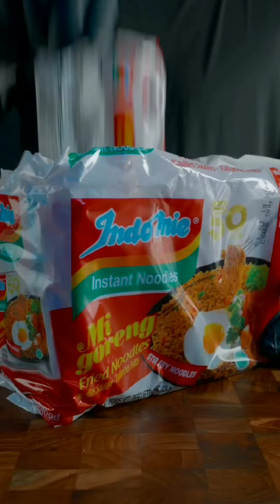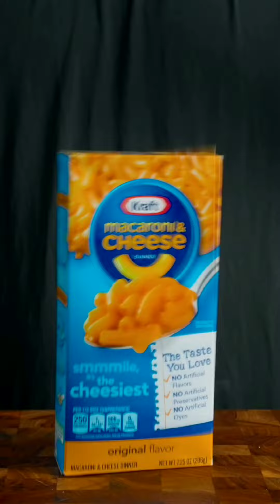[Reversed] Asmr | Best Of Delicious Zach Choi Food Mukbang #6 | Cooking#zachchoiasmr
**This is an ASMR video. To experience ASMR tingles, PLEASE WEAR HEADPHONES. If you do not enjoy EATING SOUNDS, DO NOT WATCH. ** What is ASMR? Autonomous Sensory Meridian Response is an experience characterized by a static-like or tingling sensation on the skin that typically begins on the scalp and moves down the back of the neck and upper spine.

Please do not spread hate :) Each video that I make takes several hours to produce, and only bits and pieces are used in a satirical and humorous way to get to the final product